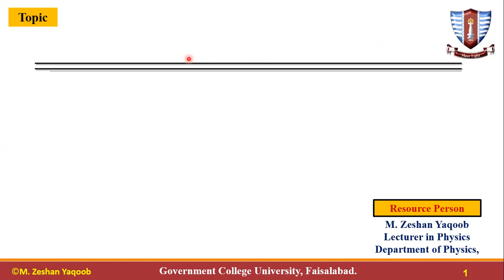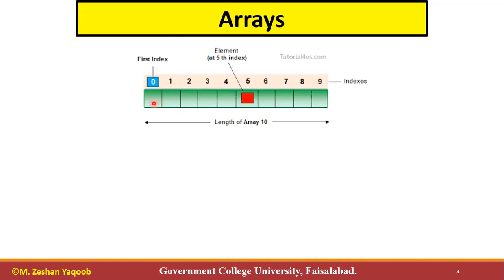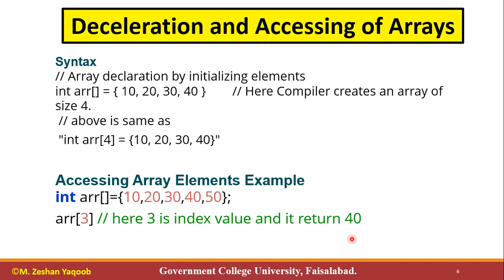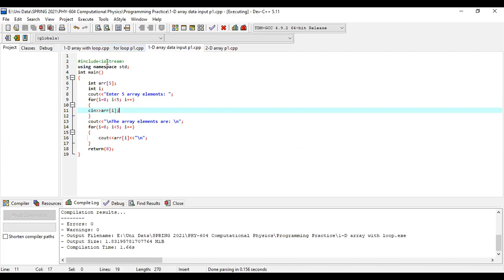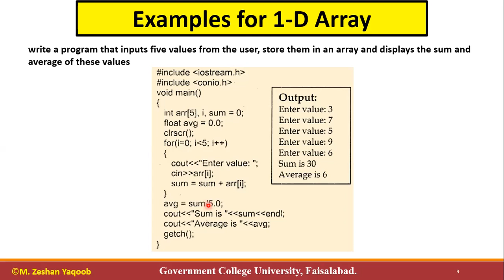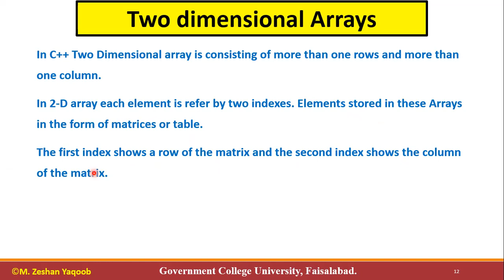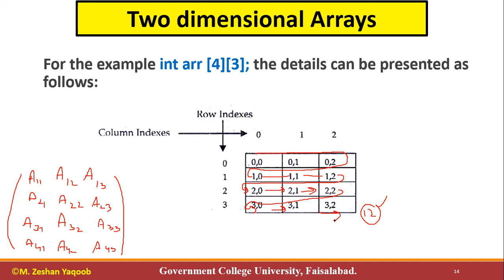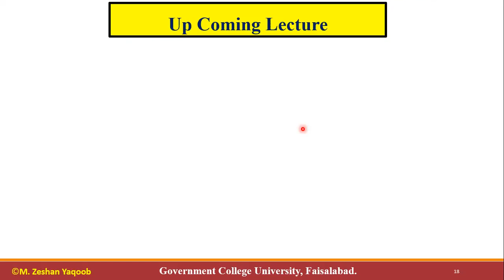24- Arrays Structures in C++ (Part-II)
In this lecture the one dimensional and two dimensional Arrays in C++ with loop has been discussed.